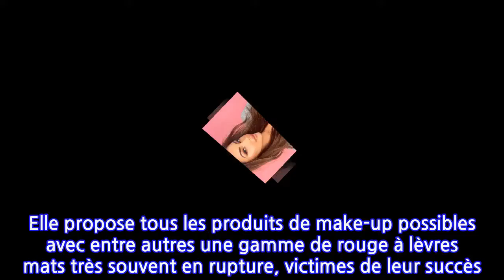Nabilla : Fière, elle annonce une grande nouvelle professionnelle sur Instagram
Après de fortes émotions liées à l’hospitalisation de son fils Milann, Nabilla a partagé une très bonne nouvelle sur son compte Instagram. Nouvelle qui la rend très fière… A lire aussi : Nabilla et Thomas Vergara : Elle dévoile quelques secrets de leur mariage hors du commun S'abonner Nabilla et Thomas Vergara viennent de vivre leur plus grande peur dans la nuit du 17 au 18 juin dernier. En effet leur fils Milann a été hospitalisé d’urgence car il n’arrivait plus à respirer… Finalement sorti d’affaire, le petit garçon a pu sortir de l’hôpital en rentrant à la maison, au plus grand soulagement de Nabilla et Thomas. Après cet épisode traumatisant, la jeune femme est heureuse de retrouver son fils sain et sauf et enchaîne avec une très bonne nouvelle qu’elle partage sur son compte Instagram. Nabilla Beauty s’installe à New-York Nabilla a créé depuis quelques temps sa marque de make-up Nabilla Beauty. Une marque de maquillage ultra tendance qui compte énormément de consommateurs. Elle propose tous les produits de make-up possibles avec entre autres une gamme de rouge à lèvres mats très souvent en rupture, victimes de leur succès. Nabilla @nabillabeauty.comSi la marque est déjà implantée dans plusieurs endroits dans le monde, Nabilla est fière d’annoncer le 22 juin l’installation de sa marque à New-York. Et pas n’importe où : à Time Square ! La jeune femme exprime sa grande fierté et sa joie face à cet évènement : Sa photo sur les grands écrans de New-York A l’occasion de l’installation de sa marque Nabilla Beauty à Time Square, la jolie brune a le privilège de voir des photos de sa tête dans les rues de New-York. Un rêve qui se concrétise pour la jeune femme, ayant créé toute seule sa marque de make-up. C’est le rêve américain pour Nabilla, partie de rien. Ajoute-elle. Nabilla sur grand écran à New-York @InstagramSuite au souci de santé qu’a rencontré son fils Milann, Nabilla ne pourra pas se rendre sur place. Elle préfère rester auprès de son garçon après cet épisode traumatisant. Elle laisse les Français sur place se charger de lui envoyer des clichés ! Déclare-t-elle également. Lecteurs français en séjour à New-York, direction Time Square, vous savez quoi faire !